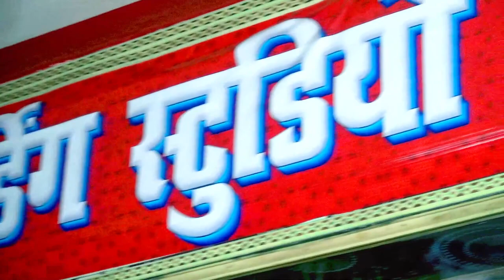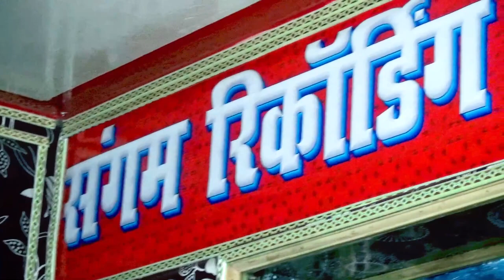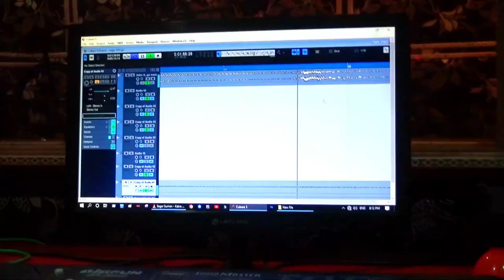Video ! तौर बरतीया आबो गे ! Tor Baratiya Aabo Ge ! बंशीधर चौधरी का दर्दनाक सोंग ! New bewafa Song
►Album  :-
►Song  :-
►Singer  :-
►Lyrics  :-
►Recording By :- Dabang Recording Studio
►Music Director :- Munna Raj
►Digital Head:- Vicky Yadav
►Manage By:- Sobhit Rangeela
►Company/ Label :- Dabang Recording Studio